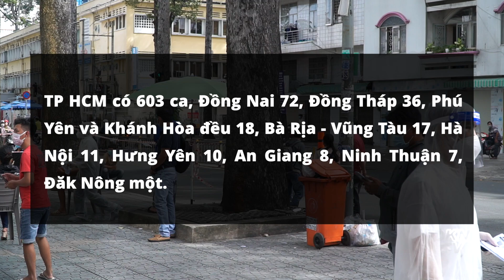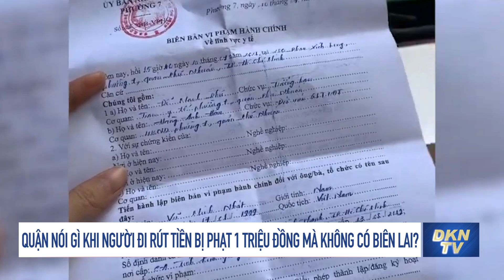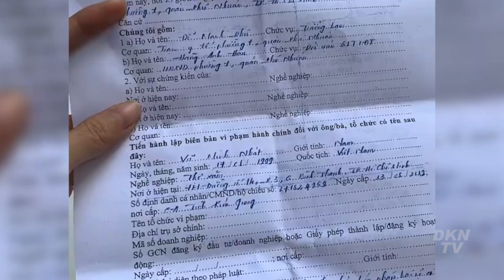Sáng 15/7, thêm 805 ca Covid-19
- Quận nói gì khi người đi rút tiền bị phạt 1 triệu đồng mà không có biên lai?